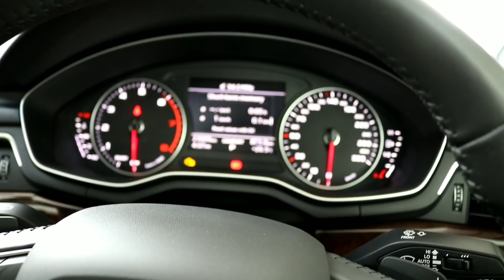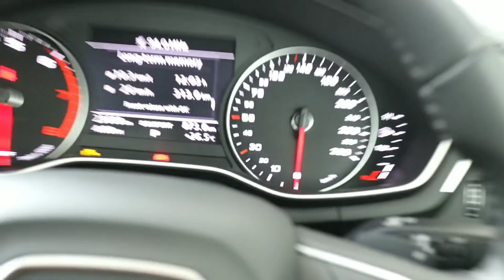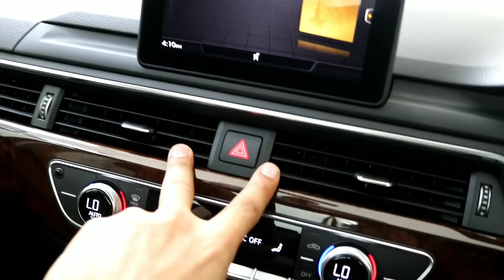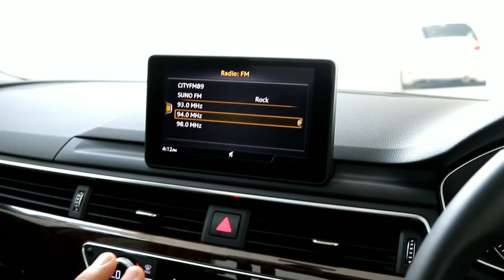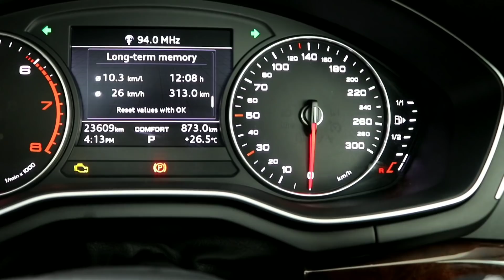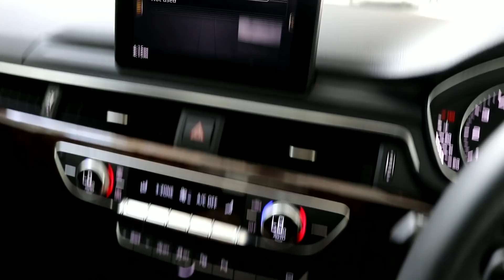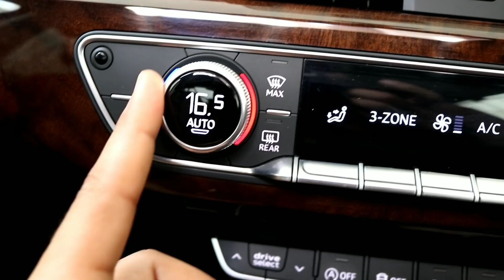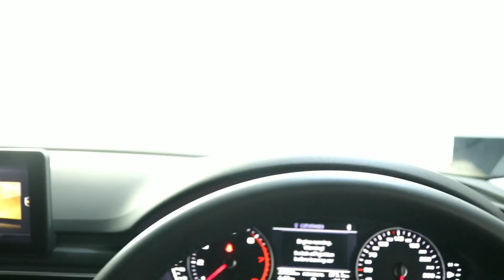Audi A4 2019 | Detailed Reviewe | Walk around | Engine Startup | Price | ZainUlAbideen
The Audi A4 is a line of compact executive cars produced since 1994 by the German car manufacturer Audi, a subsidiary of the Volkswagen Group.
The A4 has been built in five generations and is based on the Volkswagen Group B platform. The first generation A4 succeeded the Audi 80. The automaker's internal numbering treats the A4 as a continuation of the Audi 80 lineage, with the initial A4 designated as the B5-series, followed by the B6, B7, B8, and the B9. The B8 and B9 versions of the A4 are built on the Volkswagen Group MLB platform shared with many other Audi models and potentially one Porsche model within Volkswagen Group.
The Audi A4 automobile layout consists of a front-engine design, with transaxle-type transmissions mounted at the rear of the engine. The cars are front-wheel drive, or on some models, "quattro" all-wheel drive.
The A4 is available as a sedan and station wagon. Historically, the second (B6) and third generations (B7) of the A4 also included a convertible version. For the fourth generation (B8) and onwards, the convertible, along with a new coupé and 4-door fastback variant, was spun-off by Audi into a new nameplate called the Audi A5.